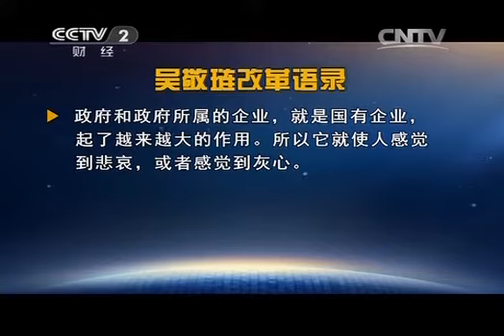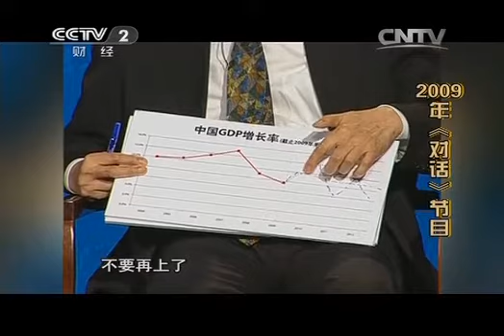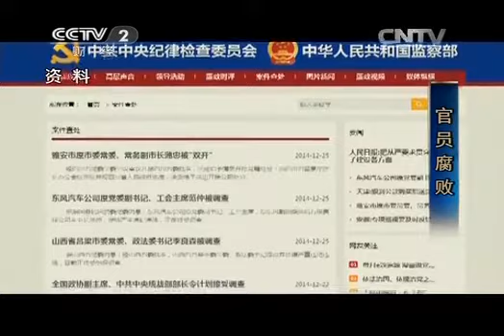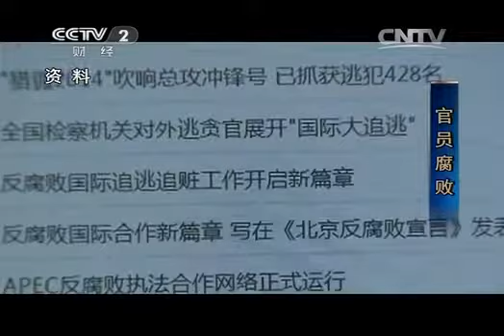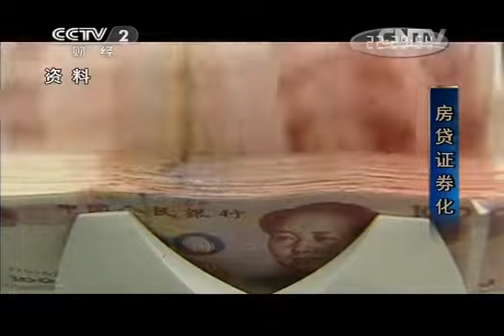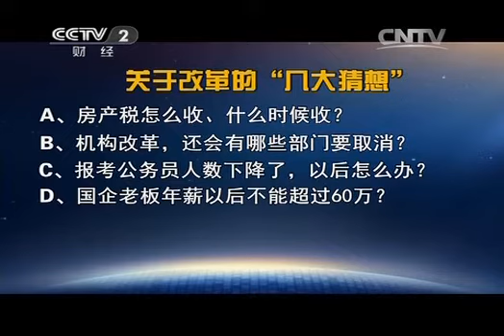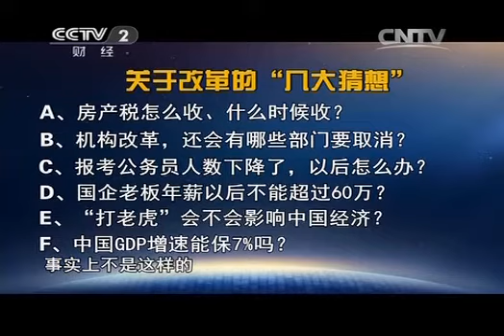20141228 对话 新常态下的机制设计